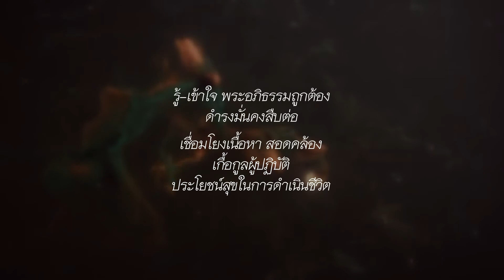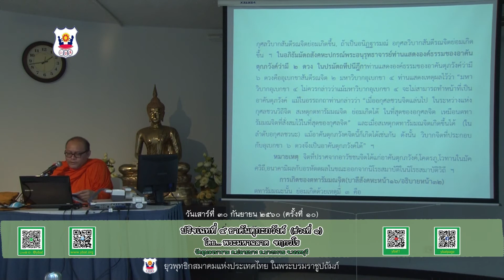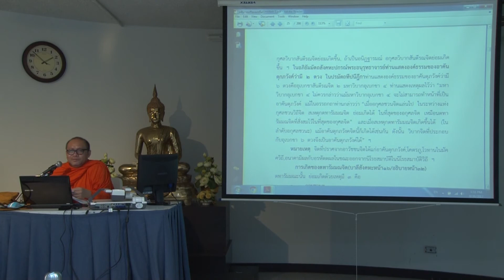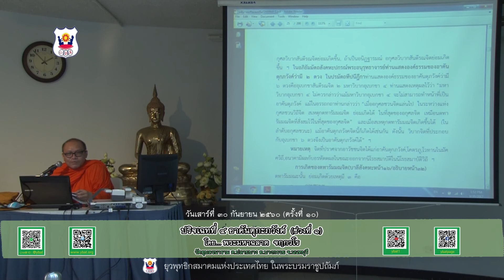พระมหาฉลาด จักกวโร "ปริจเฉทที่ 4 วิถีสังคหะ ครั้งที่ 10/1 อาคันตุกะภวังค์"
โครงการ ศึกษาพระอภิธรรม ปี 2560
โดย พระมหาฉลาด  จักกวโร ทุกวันเสาร์ เวลา 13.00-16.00 น
ณ ชั้น 3 อาคารธรรมนิเวศ ยุวพุทธิกสมาคมแห่งประเทศไทย ในพระบรมราชูปถัมภ์